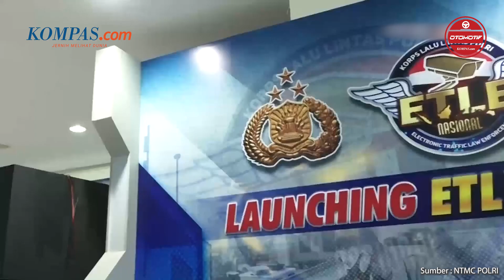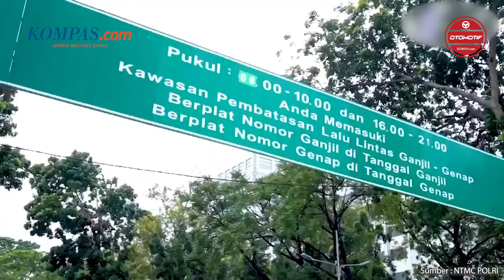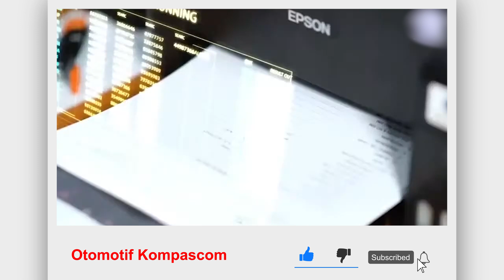Kisaran Denda Tilang Elektronik Untuk Pengendara Motor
Sahabat otomotif kompascom. Meski penindakan tilang elektronik atau Electronic Traffic Law Enforcement (ETLE) untuk sepeda motor sudah diberlakukan mulai 1 Februari 2020 lalu. Namun banyak masyarakat yang belum mengerti dan masih belum sadar akan hal tersebut. Terutama, besaran denda tilang etle untuk sepeda motor. Meski sudah diberlakukan sejak 1 Februari 2020 lalu. Namun, untuk implementasi penuh atau penegakkan hukumnya telah diterapkan pada 3 Februari 2020. Terlebih lagi, kapolri Komjen Listyo Sigit Prabowo pada saat itu menegaskan, dirinya akan mulai mengedepankan mekanisme penegakan hukum berbasis elektronik di bidang lalu lintas, salah satunya melalui ETLE.

Penulis : Janlika Putri Indah Sari
Editor : Azwar Ferdian
Penulis Naskah : Carolus Dori Krisnadi
Video Editor: Carolus Dori
Narator: Carolus Dori Krisnadi
Produser: Aris F Harvenda